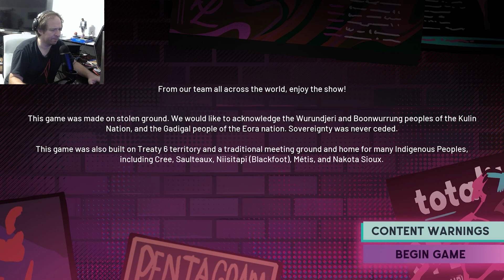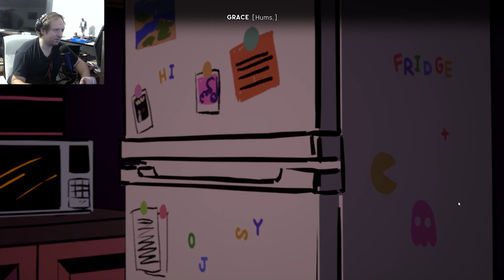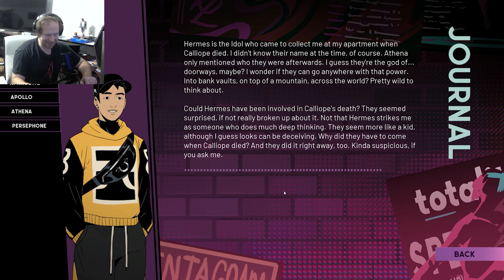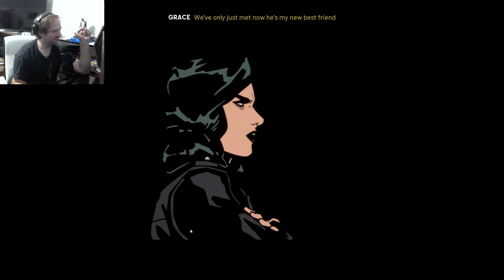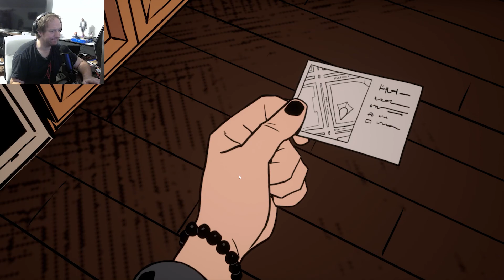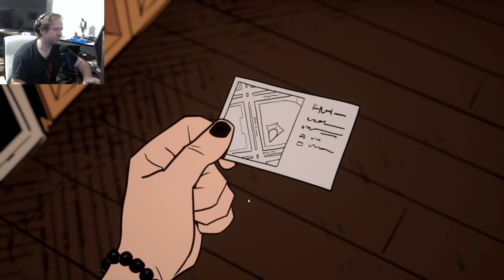Stray Gods LP – Episode 1 – A Fallen Idol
We are the lost girls
You’re hoping to find someone
To do what you mind

Gameplay was recorded from PC.